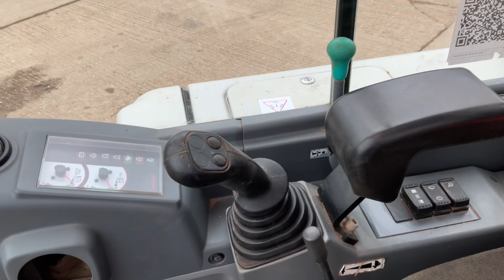TAKEUCHI TB228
Takeuchi TB228. Rubber Tracks. Front Blade. Piped. 3 Buckets. Quick Hitch.
1096 Hours.
Year 2015